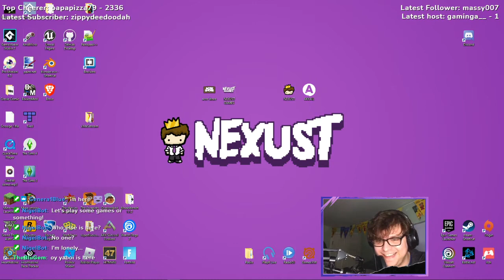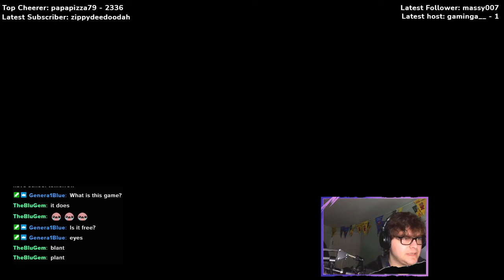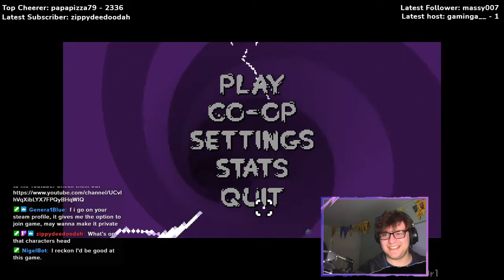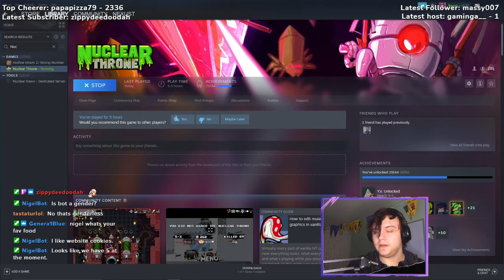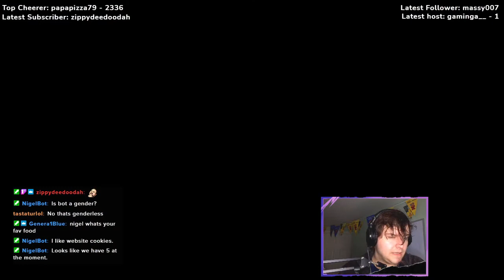Death = Drink [Nuclear Throne | 13/01/2021]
Every time I die in Nuclear Throne, I take a shot... but I suck at Nuclear Throne.